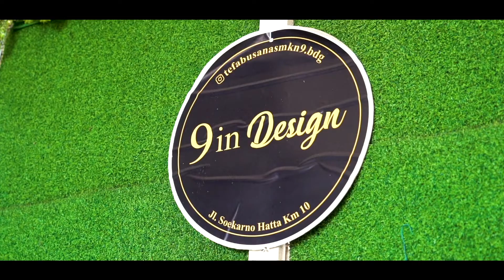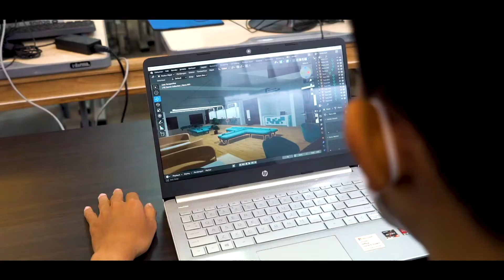Grand Launching SMK BLUD Expose Produk Tefa dan Kewirausahaan SMK PK SMKN 9 Bandung